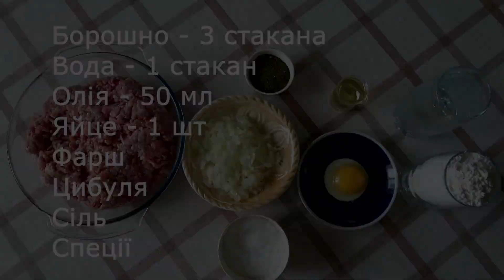Пельмені, які ніколи не розваряться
Борошно - 3 склянки
Вода - 1 склянка
Олія - 50 мл
Яйце - 1 штука
Фарш
Цибуля
Сіль
Спеції